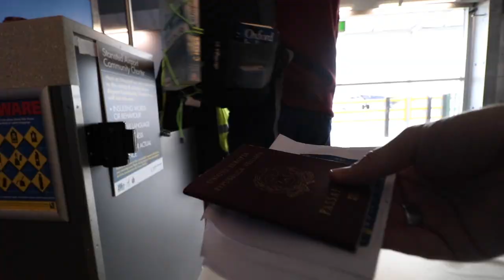LA FIGURA DELL' ALLENATORE | Samu's Vlog #092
Volevo condividere con voi 3 lezioni che ho imparato e che ho applicato alle mie aziende grazie al calcio e soprattutto grazie al mio allenatore. Sicuri siano solo allenatori ?

Mi chiamo Samu e sono un imprenditore, Vlogger ed influencer anglo/italiano.. o almeno ci provo :)

il Samu’s Vlog parla:
del percorso di un imprenditore italiano che vive a Londra.
Da qualche mese pubblico un video ogni venerdì, in cui racconto la mia settimana, Londra, le mie aziende e molto altro

Gear:
Canon 80D with 11-20 lens.
Rode mic.